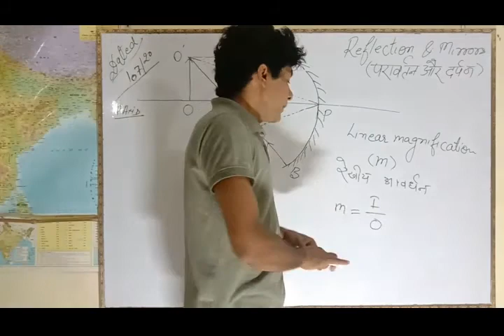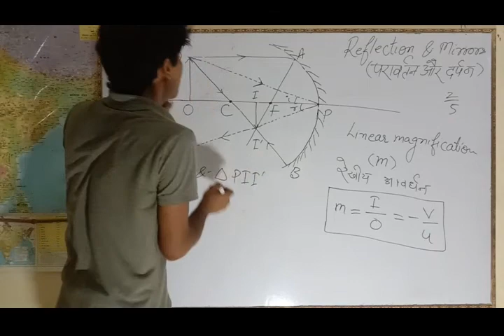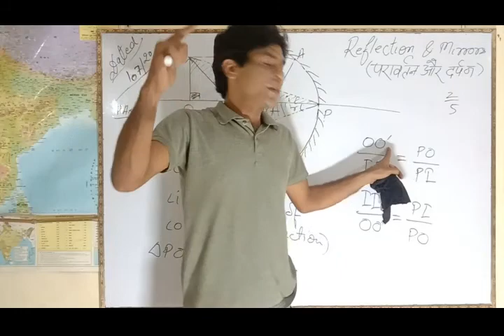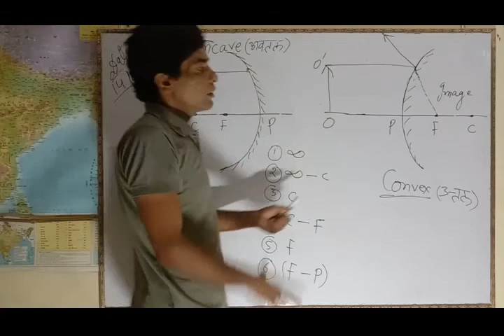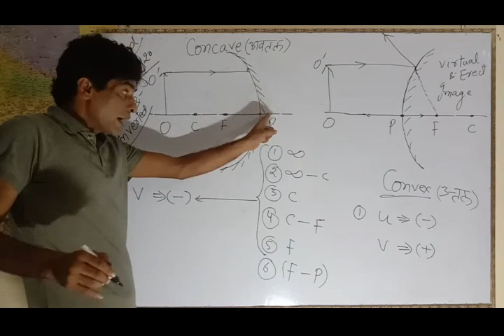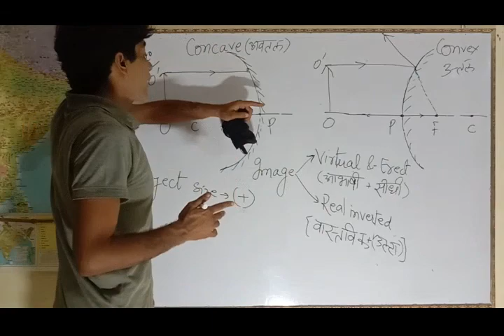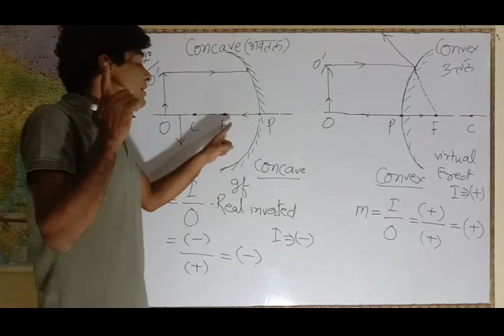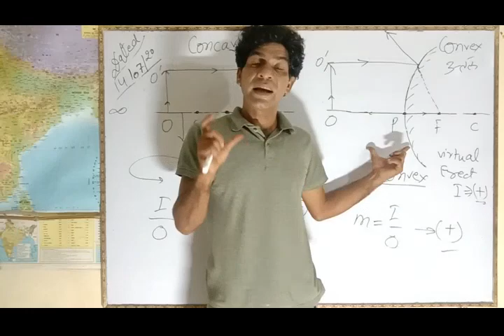Reflection and Mirrors-Derivation of Linear Magnification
Sign of convention and derivation of Linear Magnification